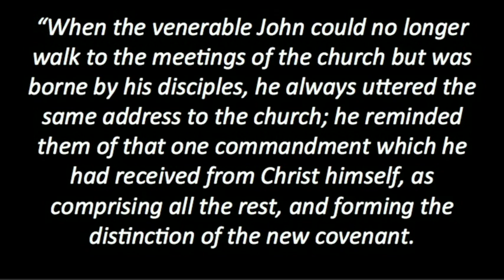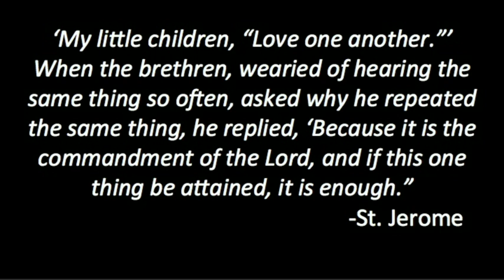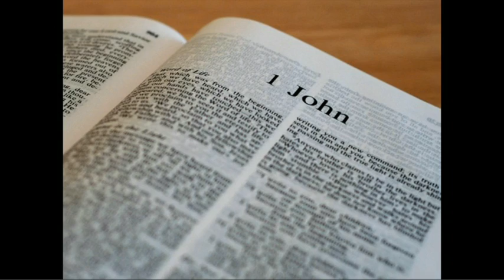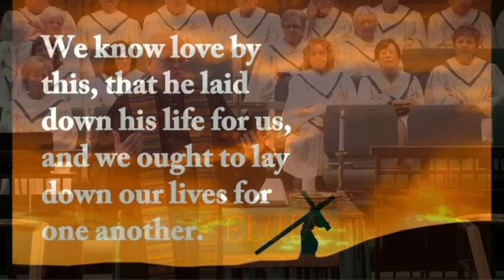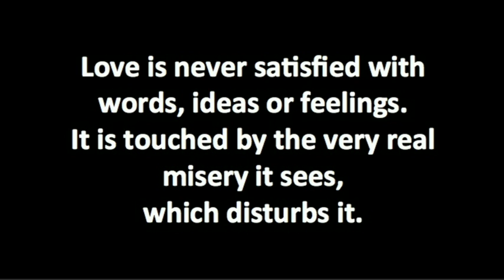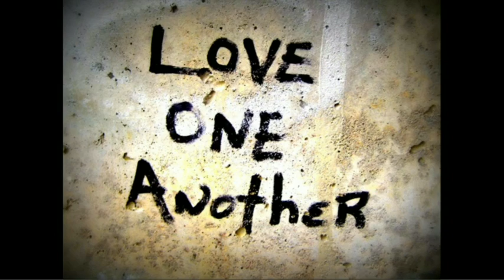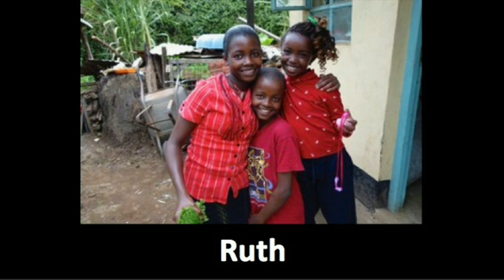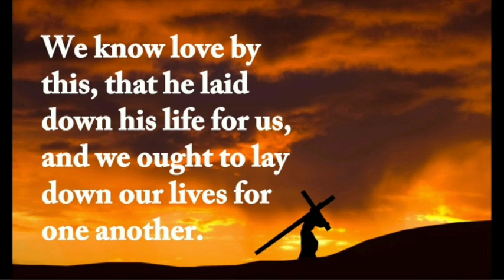Family: A User's Guide - Restoration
Rev/Dr. Robert Gorrell concludes our sermon series on Family with the importance of loving one another.  Sunday, February 19th, 2017

find out more about Centenary Methodist Church at lawtoncentenary.org